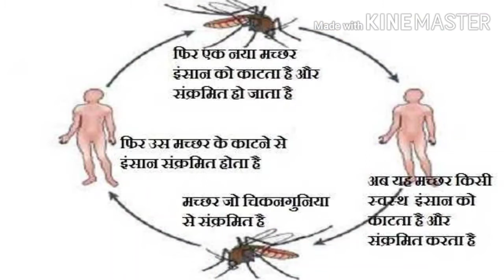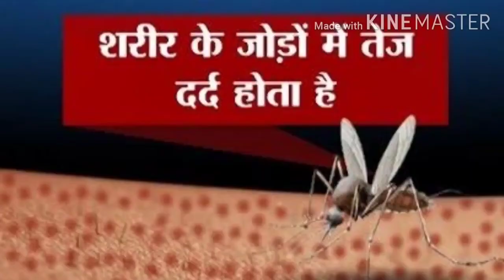chikungunya kaise thik hota hai, chikungunya ke dard ka ilaj, chikungunya ki dawa, chikungunya Hindi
DR.PRAVESH SAINI HOMEOPATH

for consultations
Name-
Age-
Sex-
Height-
Weight-
Present complaint-
Past history-
Family history-
Hereditary Problem-
Your like/dislikes-